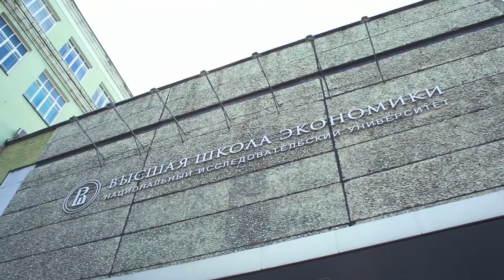Студсовет ФГН НИУ ВШЭ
Студенческий совет – главный орган студенческого самоуправления, действующий в интересах студентов.